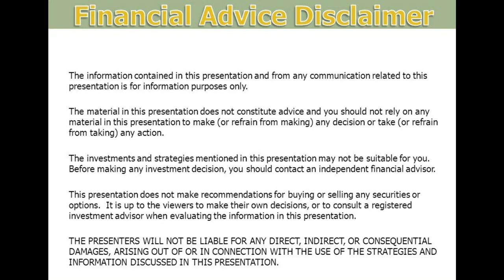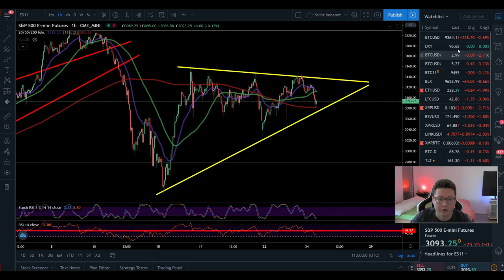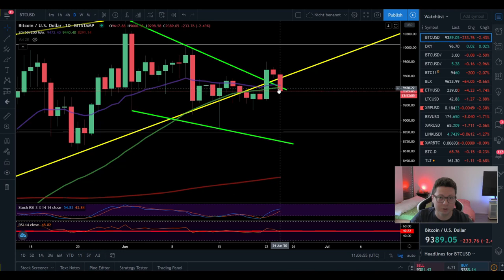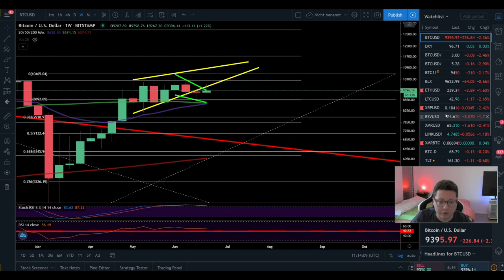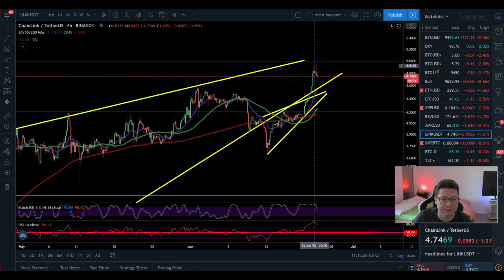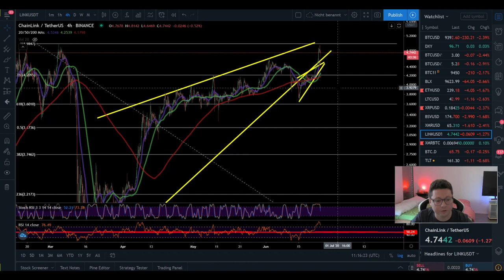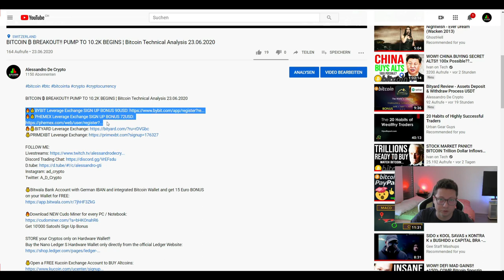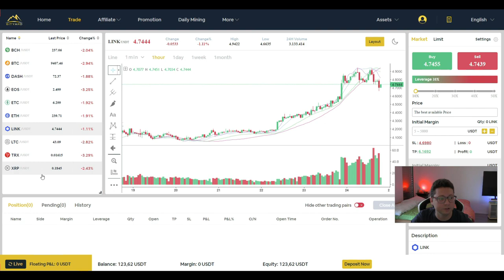BITCOIN ₿ 9500 FAILED ¦ BTC Dominance falling ¦ CHAINLINK PUMPING ¦ Bitcoin TA 24.06.20